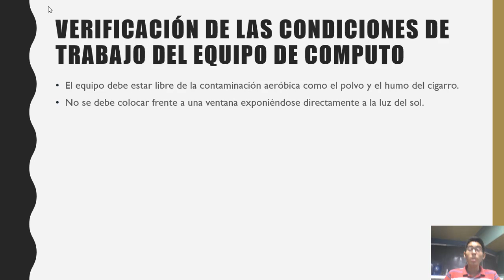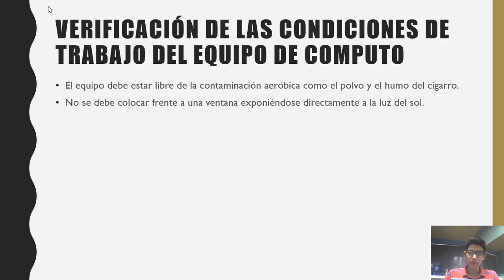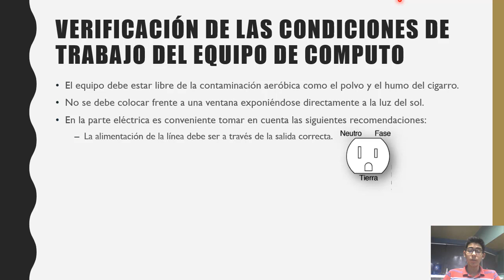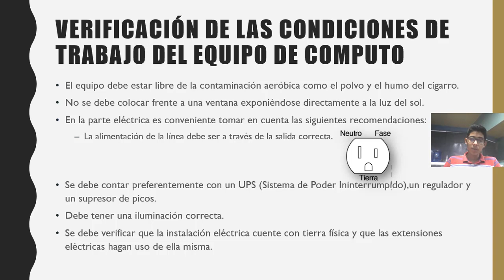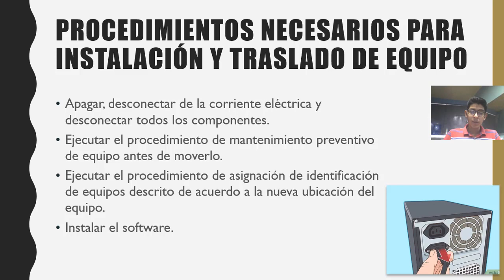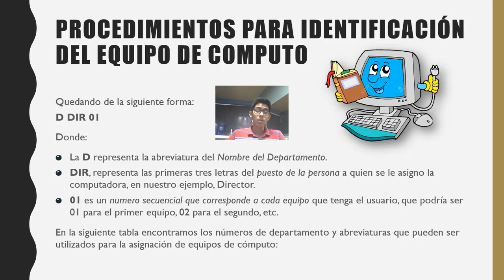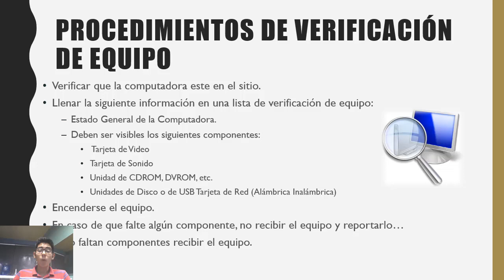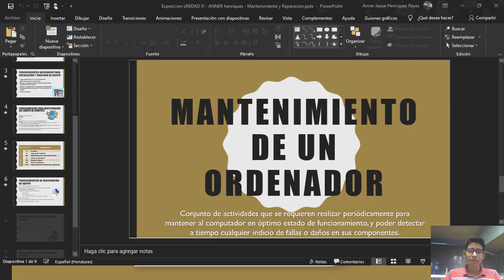Mantenimiento De Un Ordenador - UNIDAD III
Anner Henriquez
12-1 Informática
Instituto Gubernamental "San Marcos"